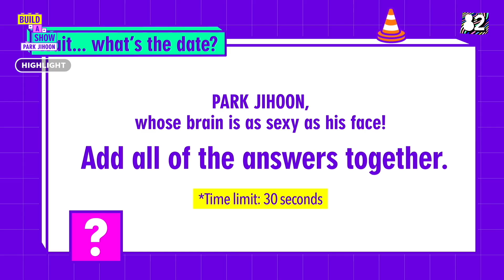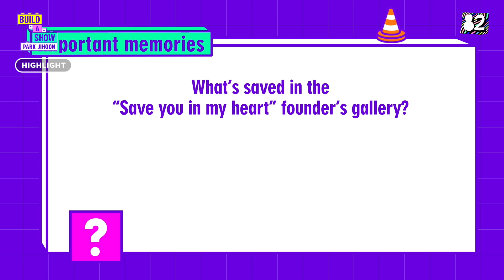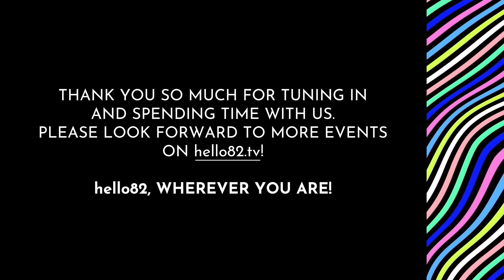(CC) A one-man show to be saved in your heart!ㅣBuild-A-Show @ hello82.tv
*Click CC for ENG/日本語/español/português/bahasa Indonesia.